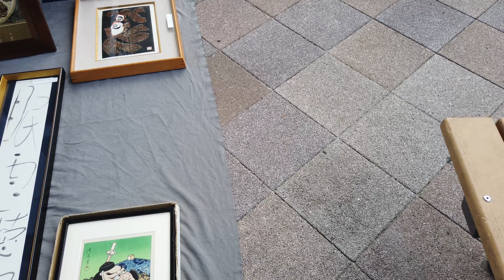【巨大骨董市 20】 「えびな骨董市」2023.8.12 Antique Flea Market in Japan ตลาดนัดในญี่ปุ่น Flea Market 【4K】日本古董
扇町アンティークマーケット「えびな骨董市」

場所 神奈川県海老名市　扇町プロムナード　（海老名駅西口）
開催日 毎月第２土曜日
時間 ７：００ 〜１６：００　雨天決行、荒天中止
出店数 ２００店舗目指して開催
アクセス　海老名駅前

神奈川県の海老名駅前で毎月開催されています。
前回に続き、天気がはっきりしなかったこともあり、
出店数はあまり多くなかったようです。（30店舗弱）

駅に直結している「ららぽーと海老名」の周辺で開催されており、
買い物ついでに立ち寄ることができて便利です。

サムネイルの作成はStable Diffusionにお願いしました。

This flea market is at Ebina, Kanagawa, Japan.
1 hour from center of Tokyo by train.
They open this market every month second Saturday at near Ebina station.

Your subscription on this channel motivates me!